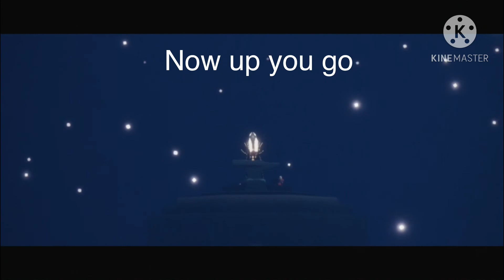visiting forest mama but with crab